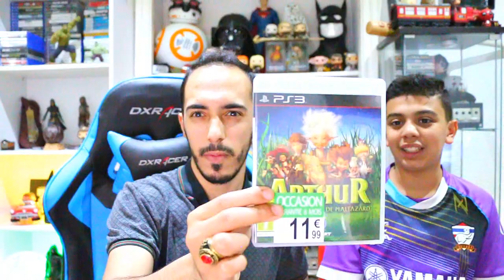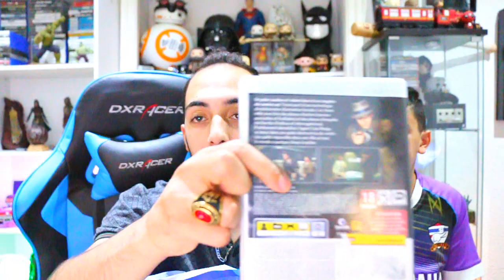J'AI ENCORE CRAQUÉ POURTANT LE PÈRE DE LIA M’AVAIT PRÉVENUE